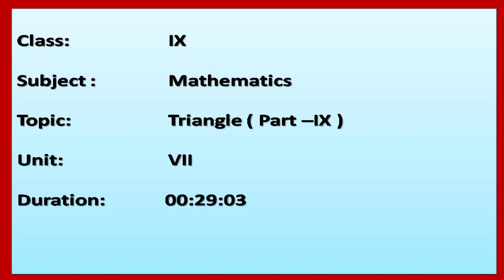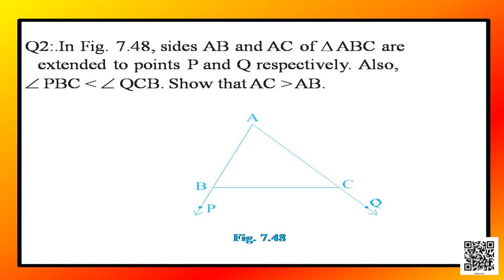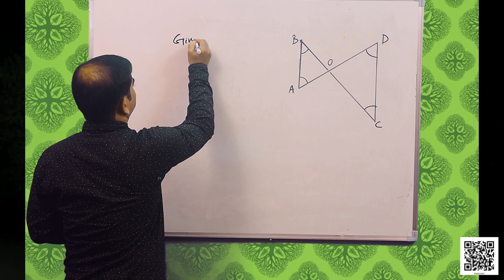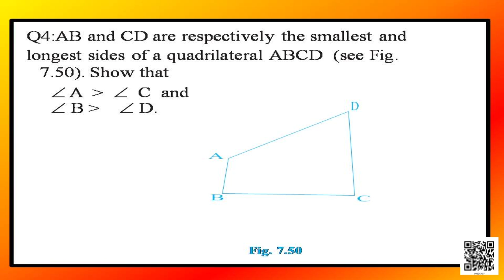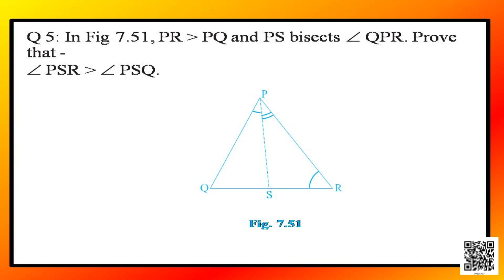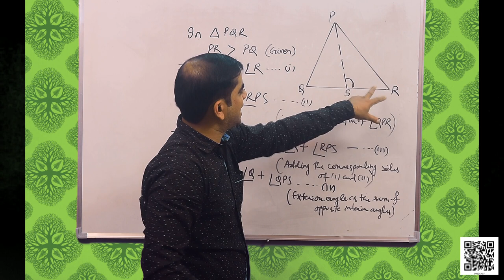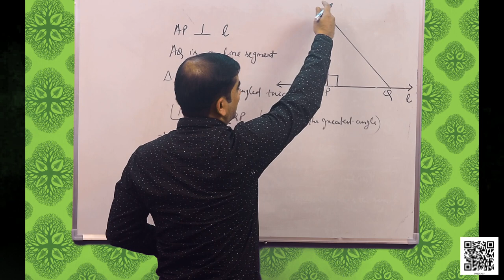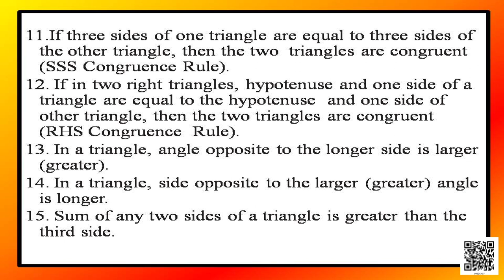Class 9 Chapter 7: Triangles, Part - 9